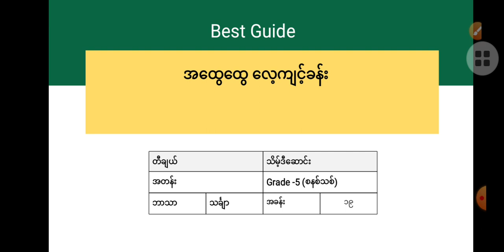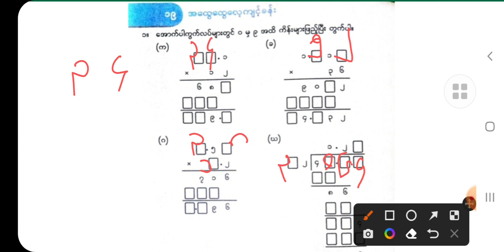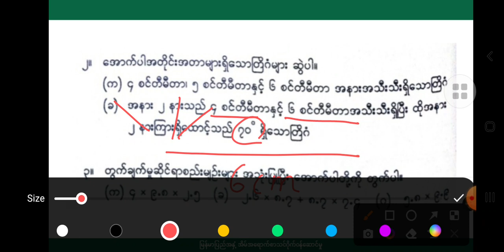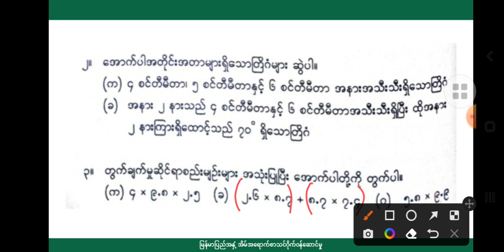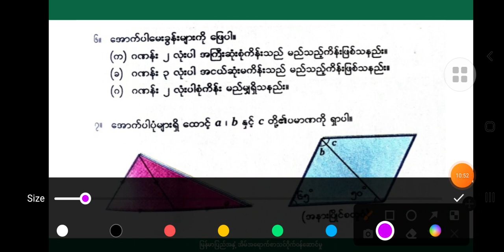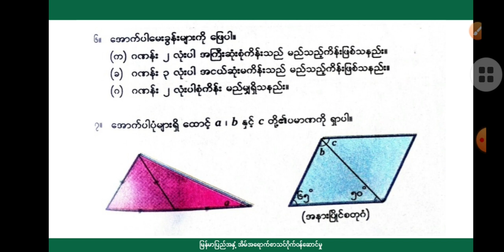[BG] G5(new) Mathematics - အခန်း(၁၉)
ဘာသာရပ် - သင်္ချာ
ခေါင်းစဥ် - အထွေထွေလေ့ကျင့်ခန်း

အောက်ပါလင့်ခ်ကိုနှိပ်ပြီး အတန်းစုံစမ်းအပ်နှံနိုင်ပါသည်။